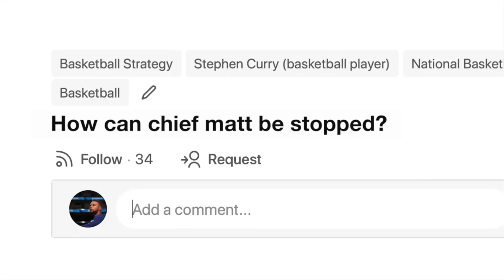how to get revenge on your ex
100k by force by fire